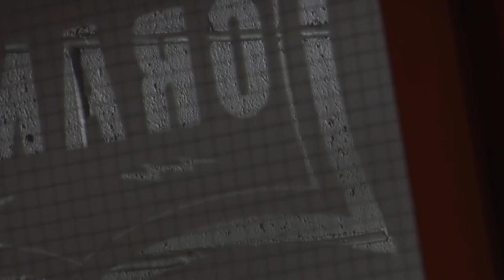Behind the Scenes: Best PSA Ever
Taking you behind the scenes of the Best PSA Ever.

Featuring:
Alanna Memme
Kenny Wong
Eric Hansler
Joe Kingsbury
Gail Ordough
Sarah Davis
Raina Douris

PRODUCER: Clayton Hansler
CAMERA: Clayton Hansler & Alanna Memme
LOCATION: The Orange Lounge